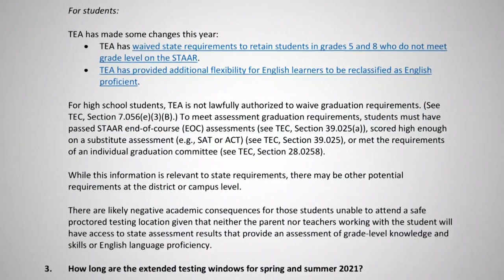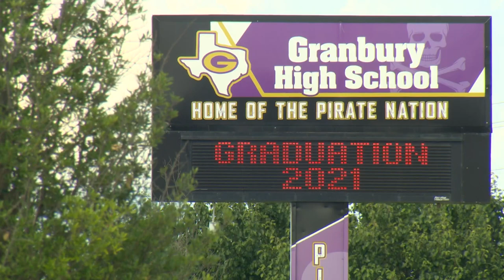Granbury mom ‘furious’ after learning son can’t walk in graduation; district says grads not offered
Smith said she believes her son would've performed better if he'd been able to attend school in a traditional setting over the past year and a half.